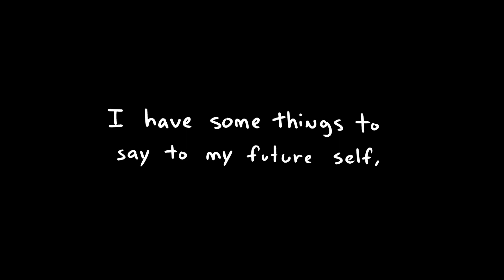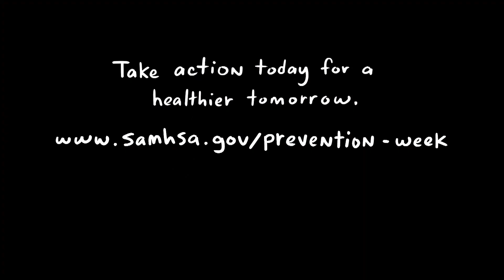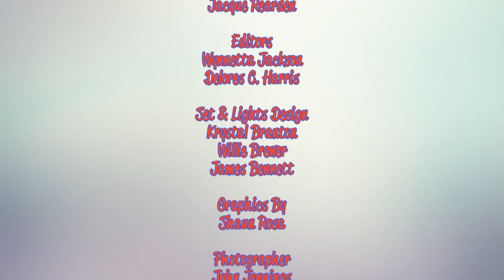Women's Basketball After College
I just finished college and I still want to play basketball.  Now what?
The DC Cyclones are with the WABA ( Women's American Basketball Association )
This association might just be the next step you're looking for to continue playing basketball, the sport you really love.
Check out what the DC Cyclones are doing.